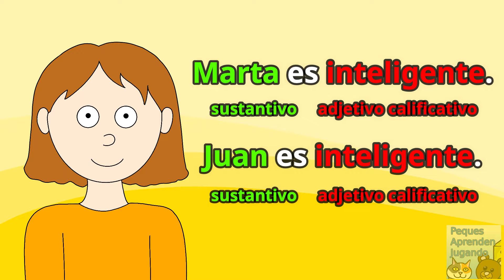Adjetivos calificativos para niños Video de Peques Aprenden Jugando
Video para aprender sobre los adjetivos ¿Qué es un adjetivo calificativo? Veamos algunos ejemplos.

Derechos del video, imágenes: Peques Aprenden Jugando - Carolina Palma
Voz en off: Carolina Palma de Peques Aprenden Jugando
Dibujos realizados por: Carolina Palma de Peques Aprenden Jugando
Edición: Carolina Palma de Peques Aprenden Jugando